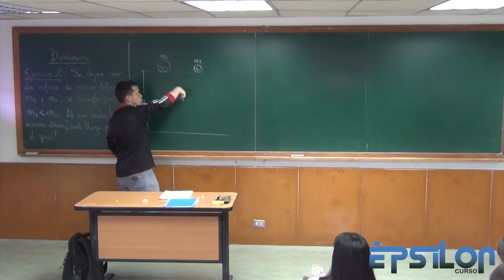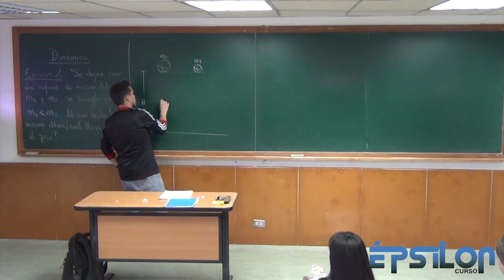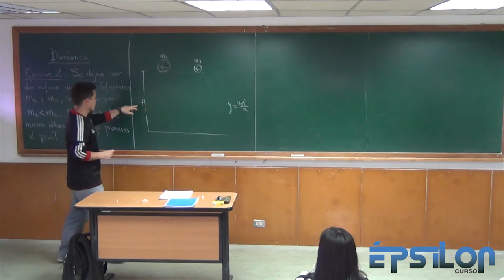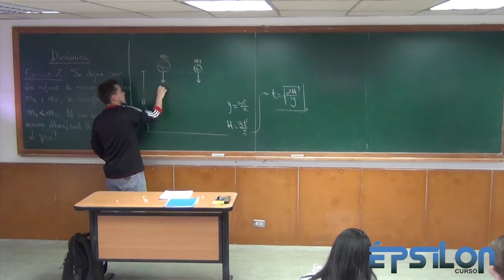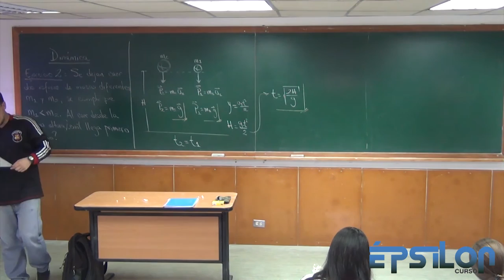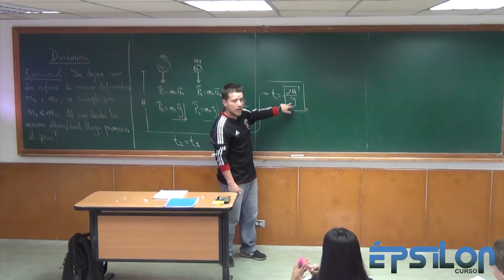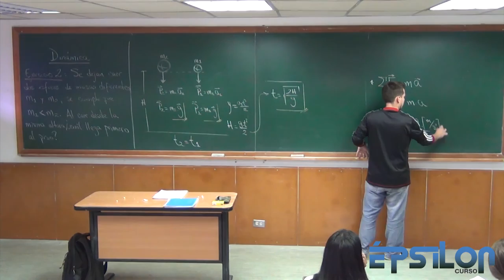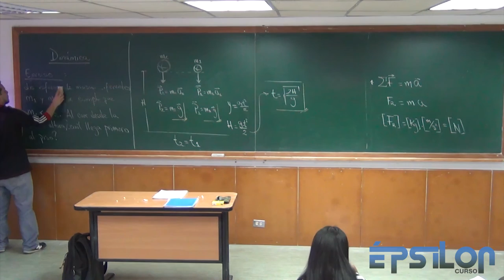Dinámica (Parte2)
Ejercicio 2